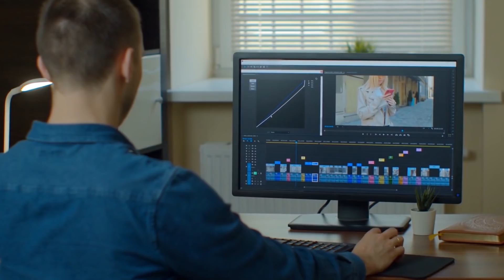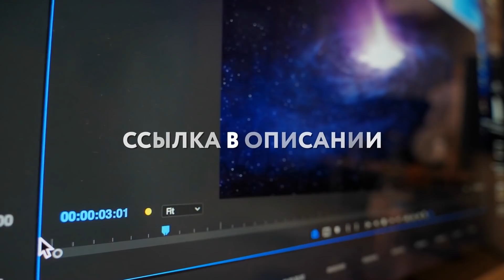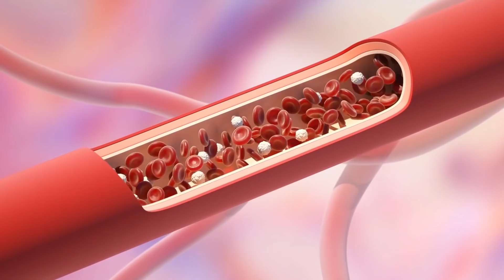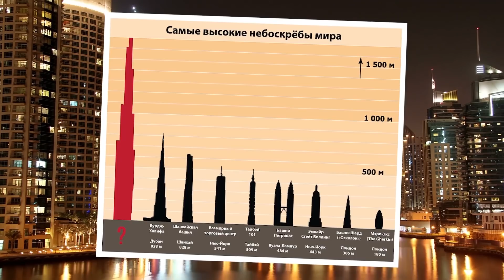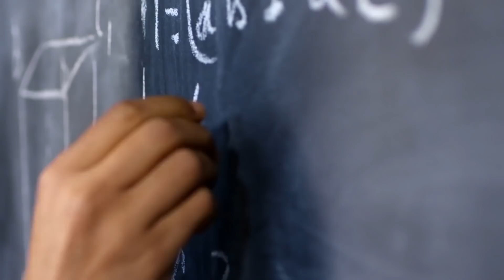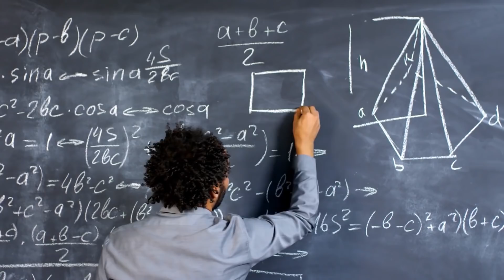Возможно ли Построить Небоскреб Высотой 100 км?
За последние несколько десятков лет в мире появилось огромное количество самых разных небоскребов. Мы можем долго говорить о разнообразии высотных зданий и их фишках, но одно ясно точно: небоскребы становятся все выше и выше.
Уже скоро в мире появится здание высотой в 1 км, а через несколько лет архитекторы разработают еще более грандиозные и удивительные проекты, которые будут устанавливать новые рекорды. Но как далеко мы можем зайти? Сможем ли мы, например, построить невероятный небоскреб высотой в 100 км или это нереально? Давайте разберемся вместе. В этом выпуске все самые лучшие, невероятные, удивительные, необычные, интересные и познавательные факты о самых высоких зданиях в мире, о которых вы не знали. С вами tophype, и в этом познавательном и интересном выпуске мы расскажем, возможно ли построить небоскреб высотой 100 км, а также представим бонусную топ часть, где обсудим, какое максимально высокое здание мы могли бы теоретически построить на нашей планете.